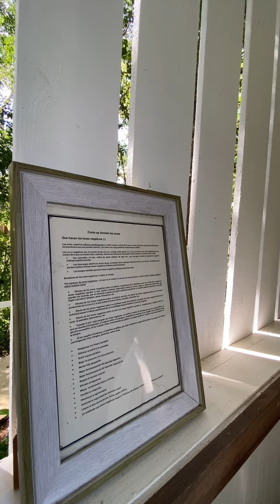Natural Paradise Wellness Center en Lajas, Puerto Rico